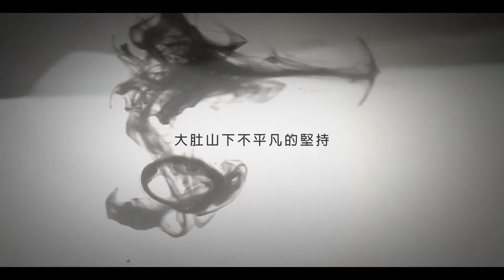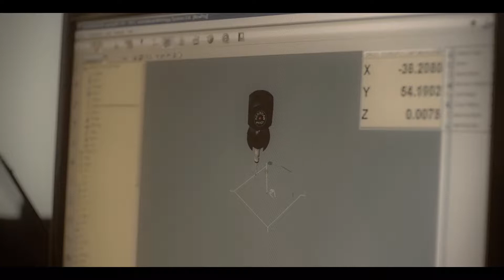【凹凸廣告】不平凡的堅持，成就你我價值 | 億川企業 企業影片製作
大肚山下不平凡的堅持- 億川企業
聯繫凹凸吧～！